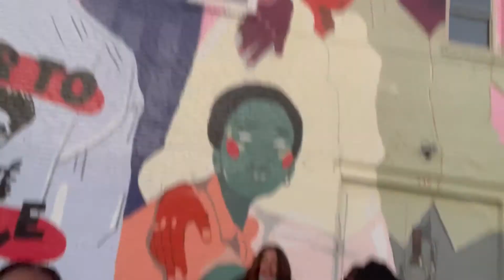FIN + FRIENDS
The plan was to go eat, grab a couple drinks, and attend the music festival... See what we got accomplished.

CAST
THING 1: @ajahjanae
- Vegan lip gloss CEO (@fairyd__)
- Nail Tech (@afairyexperience)

THING 2: @_shanialashae
- Hair Stylist

THING 3: @amourraaay
- Makeup Artist

THING 4: @_chauntel
- Photographer
- Stylist